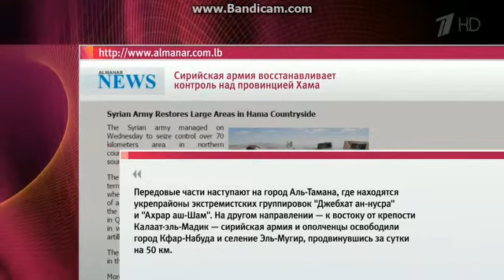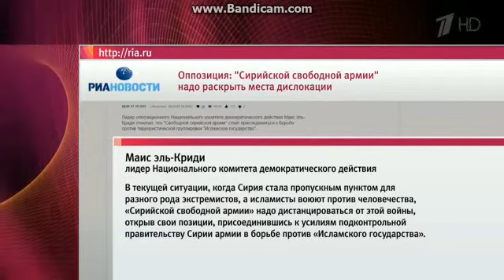СИРИЯ СЕГОДНЯ!!! МАСШТАБНАЯ СПЕЦ.ОПЕРАЦИЯ 'ИГИЛ' Н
Россия. Сирия. Последние новости. Теракт.